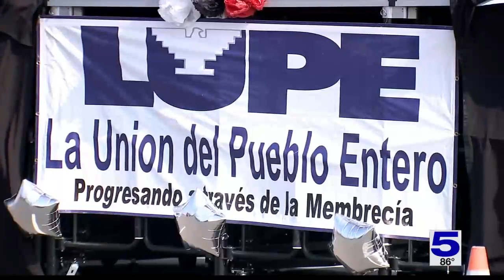Immigration advocates continue push for pathway to citizenship